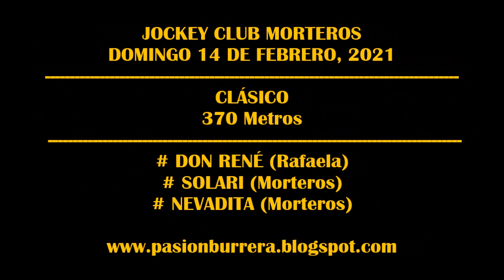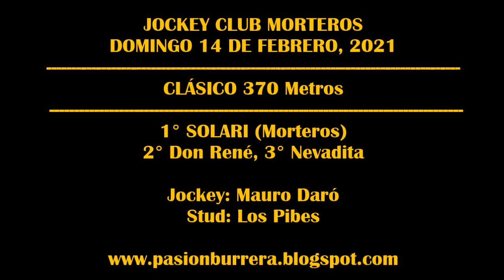SOLARI - JOCKEY CLUB MORTEROS (14-02-2021)